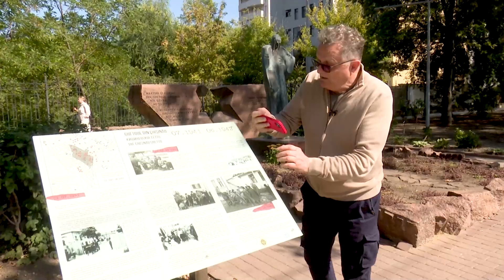Minutul lui Vasile Botnaru- Up the Down Staircase* (urcând scările ce coboară)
Oricât de justificată și eficientă li s-a părut contra-propagandiștilor de la Kiev ridicarea lui Putin la altitudinea diabolică atinsă de Adolf Hitler, Vladimir Vladimirovici rămâne un plagiator mediocru, afirmă la unison analiștii politici care au avut timp suficient să completeze cu probe nomenclatorul de vicii fundamentale pe care le întrunește “bazaconia longevivă de la Kremlin” - un fariseu ranchiunos, fricos, trufaș, măcinat de frustrări, obsedat de îmbogățire vulgară, primitivă etc., etc. Nu că i-ar dori cineva să atingă și el performanțele mefistofelice ale Führerului plagiat, dimpotrivă, la fel ca toți oamenii cu scaun la cap ne dorim să-l vedem cât mai curând posibil urcat în avionul lui Prigojin cu destinația pe care Putin și-o rezervase cu aroganță în luna octombrie 2018 - la sigur vă amintiți de glumița scoasă pe gură la reuniunea de la Valdai despre mucenicia rușilor care le va asigura locuri garantate în Rai, în timp ce adversarii lor occidentali “pur și simplu vor zdohni”, citat încheiat. Cu patru ani mai târziu, exact în aceeași scenă el și-a reconfirmat confesiunea dând-o iar pe un fel de ironie histrionică, dar sugerând explicit că urmărește să țină în șah omenirea toată. Până se decide Dumnezeu cum să-l răsplătească, Putin merge cu îndârjite pe urmele lui Hitler. Numai cât face încurajarea fățișă, cu metodă, a antisemitismului tenebru, popular, de "glubinkă" (din Rusia profundă), injectat în venele velicorușilor de regimurile țariste ale Romanovilor, apoi ținut la foc mic de bolșevici, ca să dea ulterior în clocot în perioada antisemitismului de stat, când PCUS aplica fără scrupule, la vedere, interdicția pentru etnicii evrei să intre la facultăți, în special la medicină, când erau persecutate exemplar personalități emblematice, care se opuneau topirii în cazanul “poporului sovietic”. Un alt exemplu. Pe Putin îl califică drept un discipol sârguincios al lui Hitler mobilizarea selectivă a cărnii de tun acordându-li-se prioritate unor regiuni anume, populate de anumite minorități etnice, ce pot fi ademenite cu solde soldățești nesperate în viața cotidiană de la periferie. Statisticile cele mai proaspete invocate de analiști credibili arată bunăoară că unui militar provenit din Moscova sau Leningrad, omorât în luptele din Ucraina, îi revin nouă tuvani trimiși acasă în regiunea autonomă situată în sudul Siberiei în sicrie din foi de zinc. Răpirea copiilor din Ucraina cărora Kremlinul se grăbește să le otrăvească creierii cu venin antiucrainean e un alt exemplu concludent. Și aici apare întrebarea firească – câte trepte îl mai lasă Occidentul pe Putin să urce coborând în infern până să-l egaleze ori chiar să-l surclaseze pe Adolf Hitler?